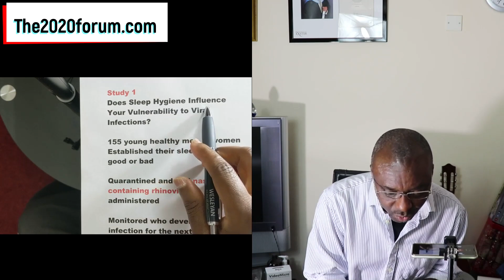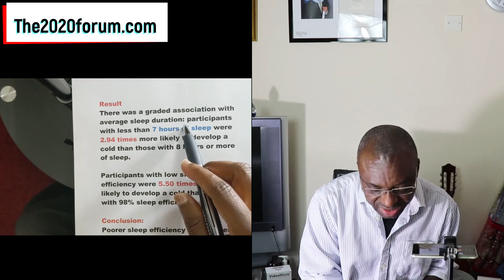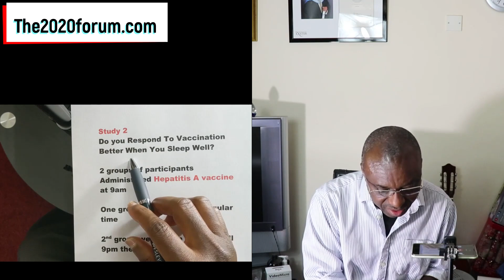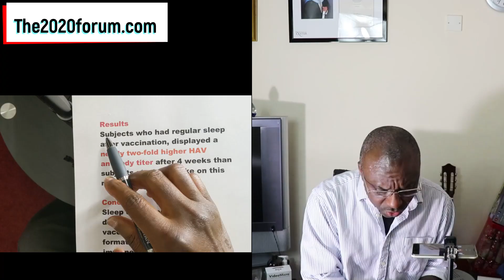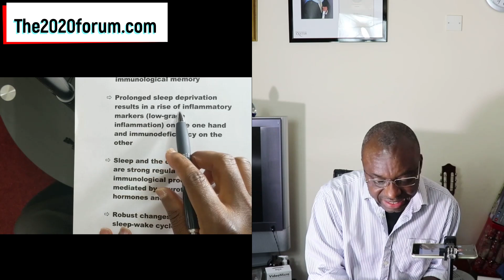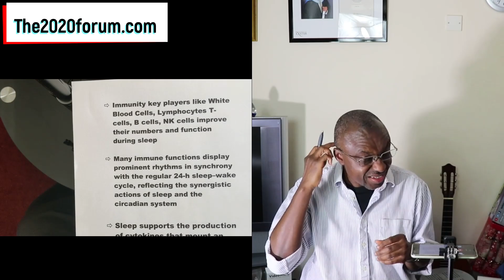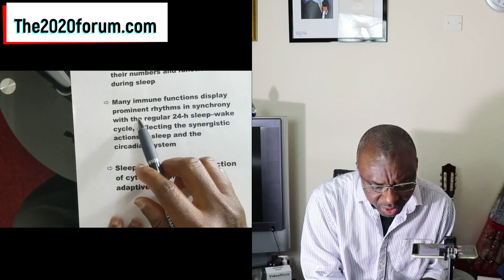Sleep and Your Immune System (Study Included) - Immunity Boosting Video #4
Is your sleep important to your immune system? Find out if your immune system benefits from good quality sleep in this video.

You'll get your answer through 3 pieces of evidence. One anecdotal and the other 2 evidence is from published studies. So if you are looking for sleep and immune system study, you will find it here in this video.

I also answer the question of sleep boosting immunological memory. If you want to mount a good immunological defense against viruses in particular, then you might want to get good quality sleep.

Antibodies number and functionality appear to be boosted by sleep. See studies supporting the immunity boosting reward associated with sleep.